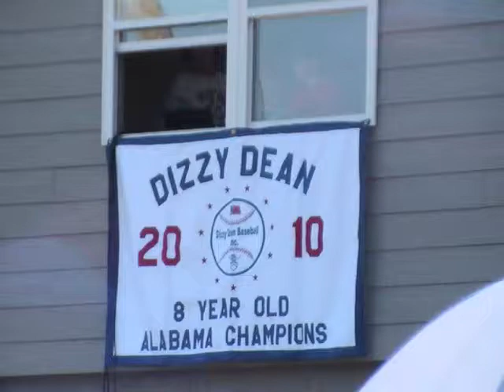Alabama Baseball 2010 State Champions!.wmv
Alabama State Champions 2010 Dizzy Dean